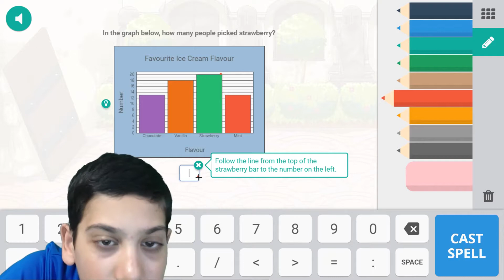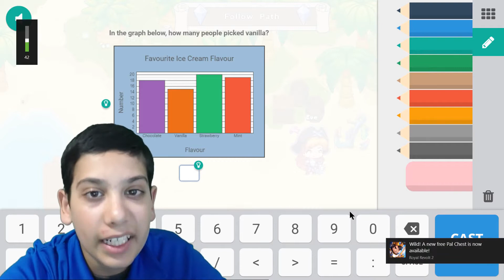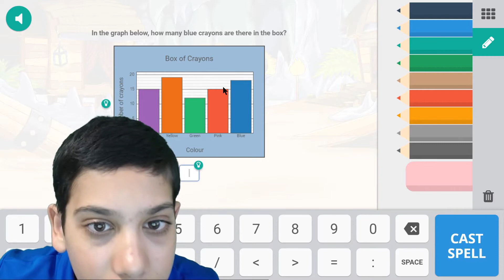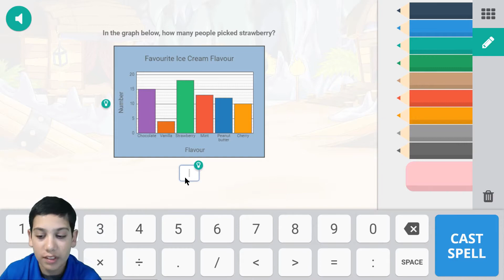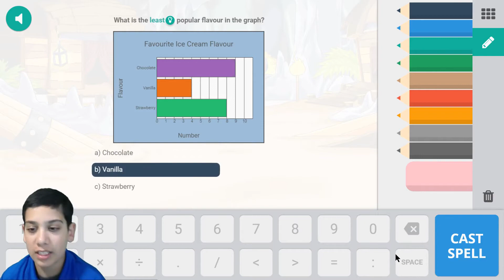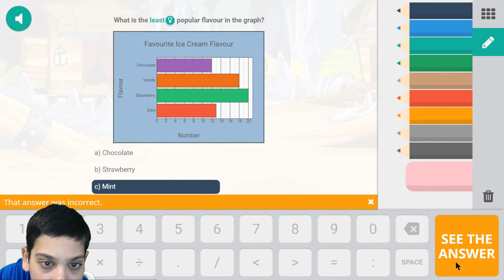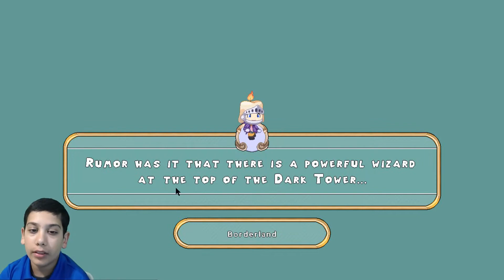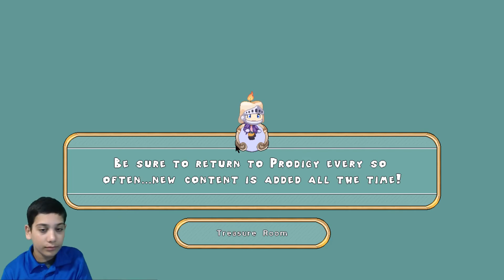Prodigy math game:"Rare Pet Green Shade" battle @ Pumpkinfest: Random battle for level up: Gr 3,V 25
Prodigy math game, in battle with rare pet Green Shade, I'm revealing shipwreck shore's 3 chests and searching Pippet for battle everywhere but couldn't find it, random battles are good for level up.

Amazon links for Equipment used for recording & editing:
2X 160 LED with stand